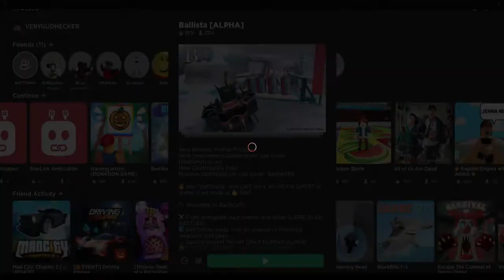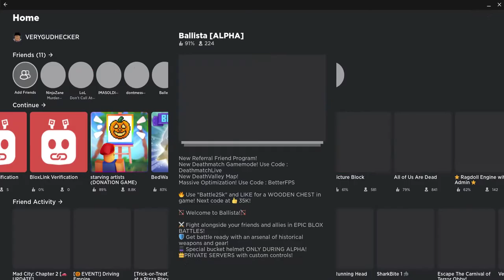Playing Ballista and Brookhaven-again i died!!